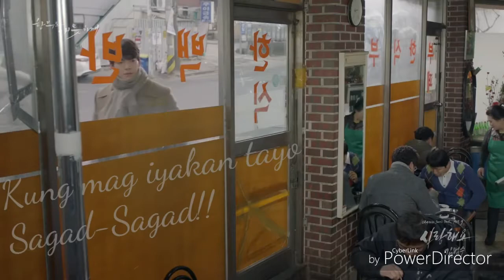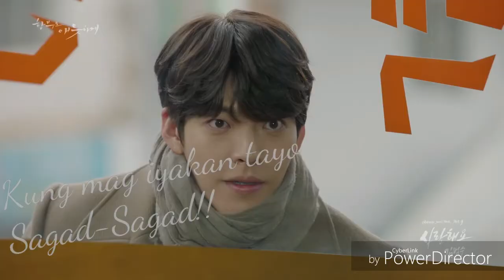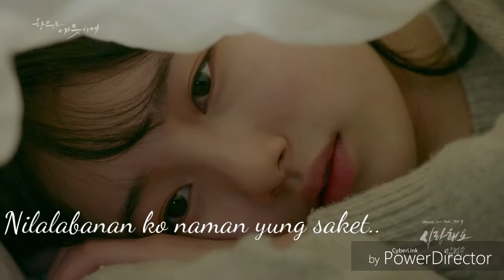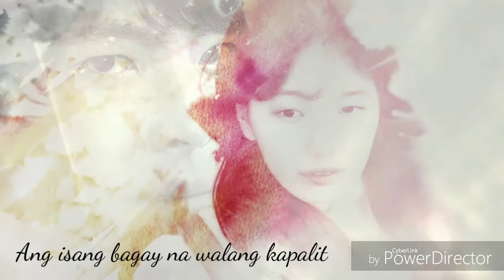Maryzark HULI Lyrics (Unofficial Music Video)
Masakit talaga kung minsan o hindi minsan madalas pa nga ata ang umibig..

Shoutout
MARYZARK
HULI
UNCONTROLLABLY FOND